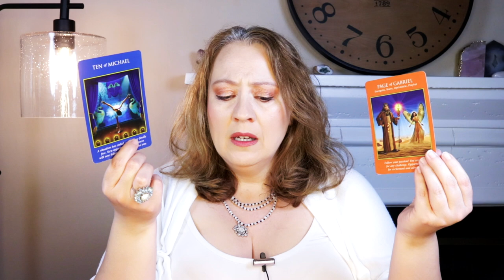BURNOUT IS BLOCKING YOU